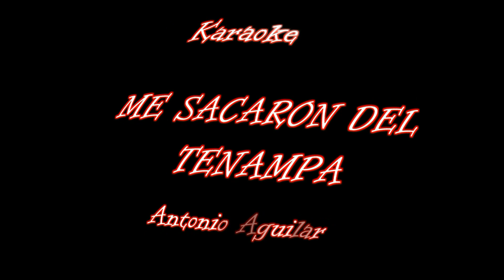Karaoke / ME SACARON DEL TENAMPA / Antonio Aguilar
canal de videos de ayer y hoy.  para cantar como antonio aguilar